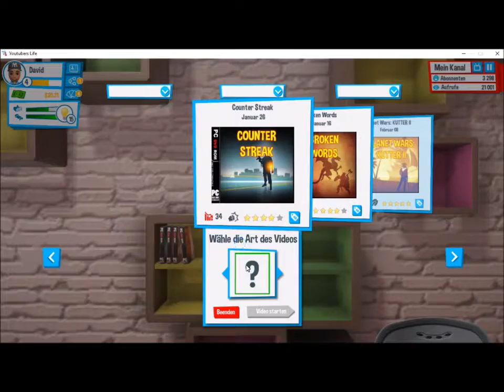Youtubers life Part 6: wir gehen in die Disco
Ein neuer Part von Youtubers life!